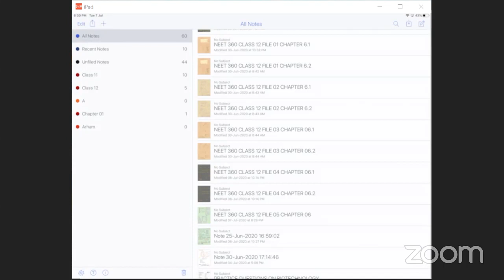CLASS XII (BIOLOGY)BY DR. SHAHNAWAZ KHAN SIR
LIVE LECTURE DAILY ON SAME TIME FOR NEET ASPIRANTS BY INDIA'S TO EDUCATORS.

CLASS SCHEDULE
MWF : CLASS XI
TTS : CLASS XII

CLASS SCHEDULE
03:15-.4:30 PM -  MATHS
04:00-5:45 PM  PHYSICS
06:00-07:15 PM CHEMISTRY
07:15-08:30 PM BIOLOGY

REQUEST FOR DEMO LIVE CLASS
Download ZOOM app

Class ID: 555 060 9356
Password: CALL ON THIS NUMBER 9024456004